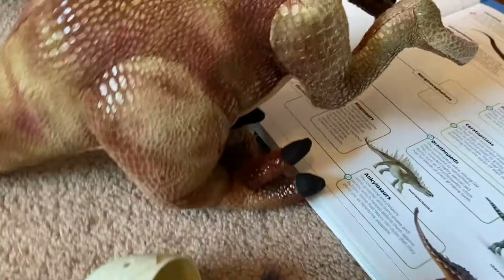Smilo’s Easter Special 🐇🐰🐣